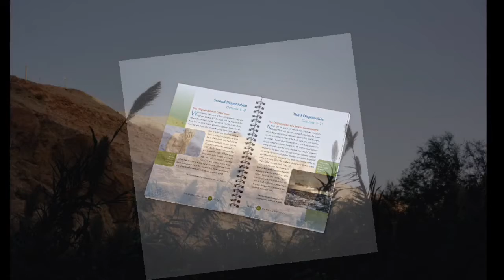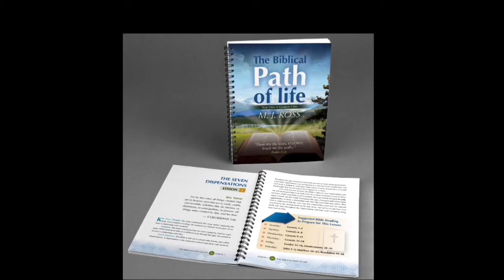Genesis 10 Audiobook (KJV)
Listen to the Bible with this free Audio Book reading Genesis 10.  In this video, I am reading the King James Version of Gensis 10.